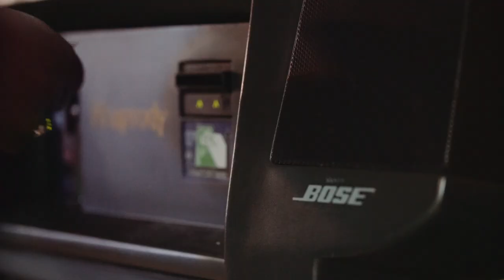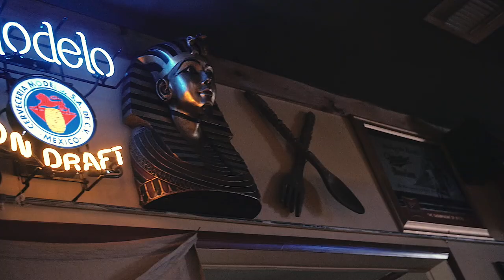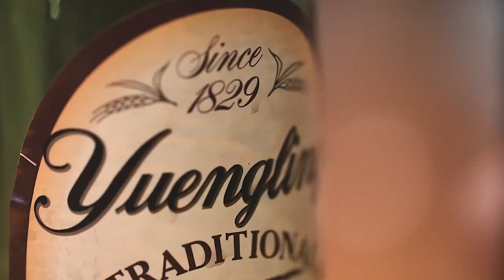GH4 Music Video - "The Greatest Pastime" - Luis Gomez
Music video "The Greatest Pastime" by Luis Gomez
Follow - @LuisGomezBSC
Like - Facebook.com/LuisGomezBSC
Filmed x Edited by LCP Films Network

This video was filmed with:
Panasonic GH4
Metabones Speedbooster XL
Sigma 18-35mm f1.8
Rokinon 85mm T1.5 Cine Prime
Rokinon 14mm T3.1 Cine Prime
Canon 35mm 1.4L
Canon 100mm Macro 2.8L
Manfrotto Symphla Shoulder Rig
Edited and graded w/ Color Finale and FilmConvert in FCPX